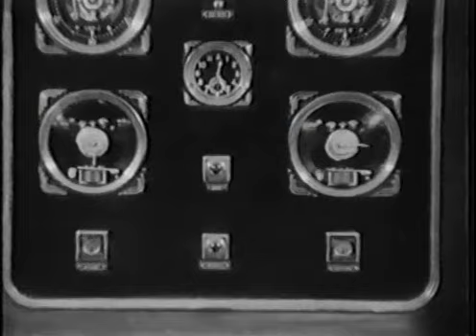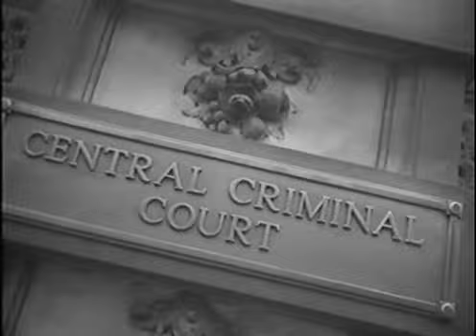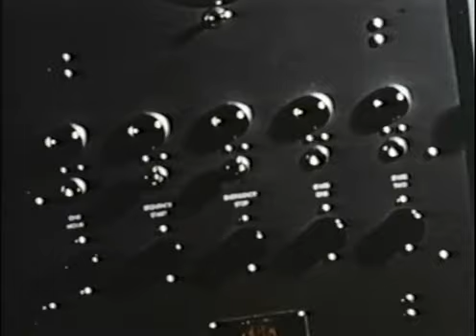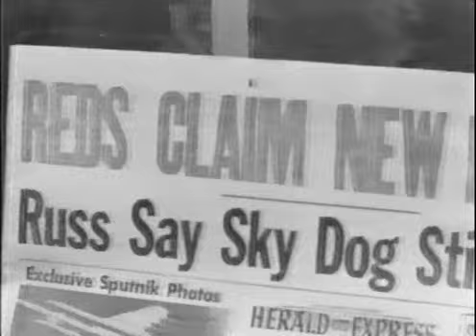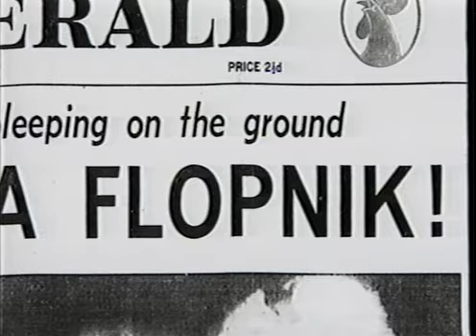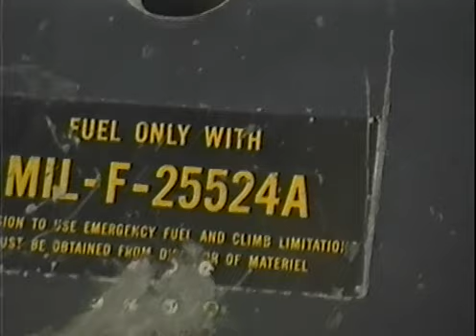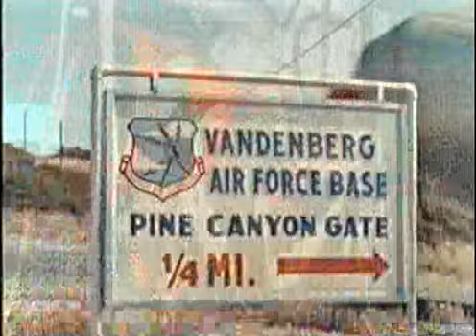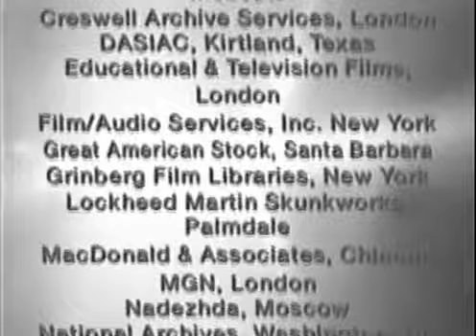Cold War - Sputnik [E8/24]